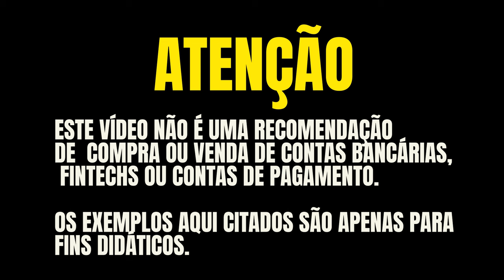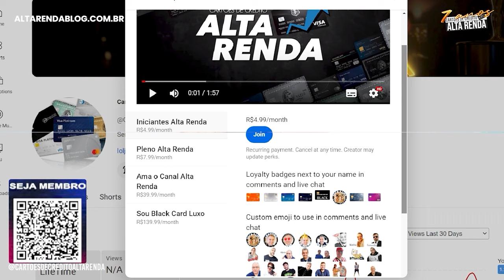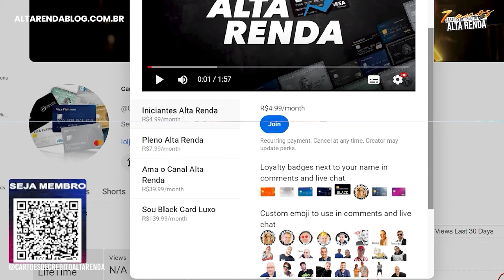💳ABRA SUA CONTA NA NOMAD E GANHE ATÉ 9.000 MILHAS AZUL, MÁS CORRA POIS É SÓ ATÉ 31/05 USANDO CUPOM